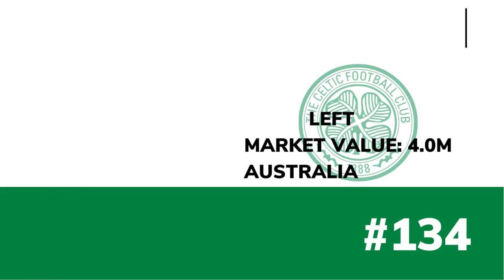Ranking Top 250 Best Central Midfielders 2023 | Art Of Passing | Part 5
100 Best Attacking Midfielders Soccer Players Right Now in 2021. This football ranking video shows the best football players 2022 ranked based on their performance so far in 21/22 season.
Top 10 Defensive Midfielders in Football 2023
attacking midfielders
defensive midfielders
central midfielders
CDM Fo4
Cdm fifa22
defenders football
midfielder man utd
midfielder real
wonderkid 2022
football wonderkids
150. Stuart Armstrong
149. Billy Gilmour
148. Frank Onyeka
147. Rade Krunic
146. Jon Moncayola
145. Nico Gonzalez
144. Idrissa Gueye
143. Yangel Herrera
142. Dennis Geiger
141. Orel Mangala
140. Lewis Cook
139. Evander
138. Ross Barkley
137. Sandi Lovric
136. Nicolas Dominguez
135. Miguel Crespo
134. Aaron Mooy
133. Casper Nielsen
132. Josh Brownhill
131. John Lundstram
130. Oliver Torres
129. Dani Ceballos
128. Daler Kuzyaev
127. Carles Alena
126. Jean-Ricner Bellegarde